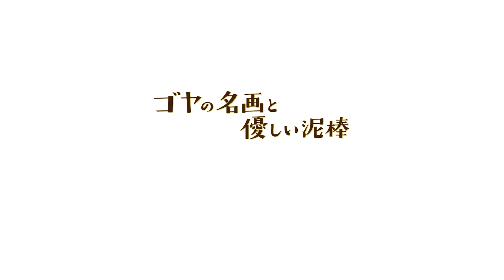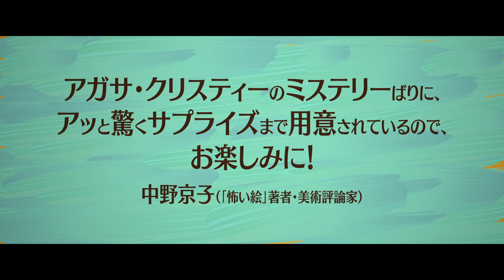『ダンケルク』で大ブレイク！ 気鋭俳優フィン・ホワイトヘッドが最新作『ゴヤの名画と優しい泥棒』を語る「見終わったあとに心が晴れるといいな」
『ノッティングヒルの恋人』のロジャー・ミッシェル監督長編遺作で、名優ジム・ブロードベント＆ヘレン・ミレン共演の映画『ゴヤの名画と優しい泥棒』が2月25日（金）より公開。このたび、『ダンケルク』の好演が記憶に新しいフィン・ホワイトヘッドのインタビュー映像が到着した。本作ではジム・ブロードベント演じる主人公ケンプトン・バントンの息子ジャッキー役を熱演している。

本作は、1961年、ロンドン・ナショナル・ギャラリーで起きたゴヤの名画「ウェリントン公爵」盗難事件を基にした衝撃の実話。この前代未聞の大事件の犯人は、60歳のタクシー運転手ケンプトン・バントン（ジム・ブロードベント）。TVに社会との繋がりを求めていた時代、孤独な高齢者のために盗んだ絵画の身代金で公共放送（BBC）の受信料を肩代わりしようと企てたのだ。しかし、事件にはもう一つの隠された真相が…。

イギリス・ロンドン生まれのフィン・ホワイトヘッドは、皿洗いのアルバイトをしながらオーディションに通い、クリストファー・ノーラン監督の大作映画『ダンケルク』（2017）の主役に大抜擢。その後、エミー賞を受賞したNetflixオリジナル映画『ブラック・ミラー：バンダースナッチ』（2018）で主演を務め、タイ・シェリダンとリリー＝ローズ・デップと共演し、3月に公開を控えるSF大作『ヴォイジャー』（2021）など話題作に出演。現在24歳というフレッシュな若さで、これからの活躍が期待される英国俳優の一人だ。

本作でフィンが演じたのは、主人公ケンプトンの次男で、船大工として働くジャッキー。何かと口喧嘩が絶えない両親の仲を取り持つ心優しい青年で、事件に隠されたキーパーソンでもある。

今回到着したインタビュー映像では、本作について「当時のイギリス北部の階級格差に対する市民の声が込められていると思う」と述べ、自身の役どころを「彼は父親の影響で制度に従う気はなくて、さまざまなことに疑問を持っている。政府が絵画に払った莫大なお金を福祉に回すべきだという父親に賛同している。映画の中の彼は怒りをため込んでいるけど、本当はとても物静かな人間で頭にあることを全て口にしようとはしない」と説明。

主人公ケンプトンについては、「年金生活者は無料にすべきだとケンプトンは真剣に考えてる。テレビ受信料は不公平で、老人の孤独を救っているのがテレビだと信じている。そのために絵画の身代金を要求するんだ。英雄的な行動だよね。人の行動がいかに社会を変えるかという、いい見本だと思う」と魅力を語っている。

同じイギリス出身の名優ジム・ブロードベントとヘレン・ミレンと念願の初共演を果たしたフィン。「最高の共演者に恵まれて至福の時だった。２人とも僕にとっては長年の憧れと尊敬の存在だったけど、そんな２人によくしてもらって楽しく仕事ができた」と振り返り、最後に観客に向けて「観客のみなさんも心を打たれると思うし、見終わったあとに心が晴れるといいな」とメッセージを送っている。

あわせてフィン・ホワイトヘッドが写る新場面写真も解禁。恋人イレーヌ（エイミー・ケリー）と共にケンプトンの裁判を傍聴する姿と、仕事着で兄ケニー（ジャック・バンデイラ）と物憂げに煙草をふかす姿が収められている。

映画『ゴヤの名画と優しい泥棒』は、2月25日（金）TOHOシネマズ　シャンテほか全国順次公開。

作品情報
ゴヤの名画と優しい泥棒
2022年2月25日（金）TOHOシネマズ シャンテほか全国公開

【STORY】1961年。197年の歴史を誇る世界屈指の美術館・ロンドン・ナショナル・ギャラリーから、ゴヤの名画「ウェリントン公爵」が盗まれた。ロンドン警視庁はその巧妙な手口から、国際的なギャング集団による周到な計画による犯行だと断定。しかし、この前代未聞の事件の犯人は ケンプトン･バントン、60歳。長年連れ添った妻と優しい息子とニューカッスルの小さなアパートで年金暮らしをするごく普通のタクシー運転手だった。孤独な高齢者が、TVに社会との繋がりを求めていた時代。彼らの生活を少しでも楽にしようと、盗んだ絵画の身代金で公共放送（BBC）の受信料を肩代わりしようと企てたのだ。しかし、事件にはもうひとつの隠された真相が…。当時、イギリス中の人々を巻き込んだケンプトン・バントンの“優しい嘘”とは!?

監督：ロジャー・ミッシェル『ノッティングヒルの恋人』『ウィークエンドはパリで』
出演：ジム・ブロードベント、ヘレン・ミレン、フィオン・ホワイトヘッド、アンナ・マックスウェル・マーティン、マシュー・グード
後援：ブリティシュ・カウンシル
2020年/イギリス/英語/95分/シネマスコープ/5.1ch/原題：THE DUKE /日本語字幕：松浦美奈